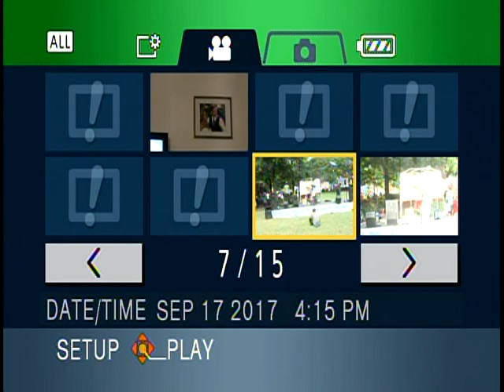Woodruff Park Day 2 Blues And International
The Atlanta Blues & International Music Festival– A Window To The World– will
be held Saturday and Sunday, September 16-17. This event takes place in
downtown Atlanta within the properties of the famous Woodruff Park Complex and includes a “Tribute To Blues And International Music Legends”